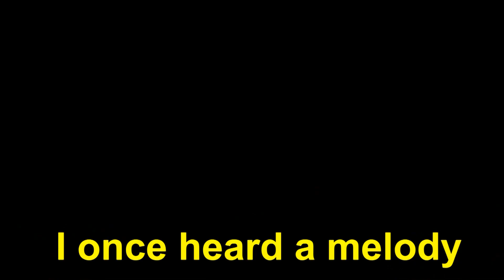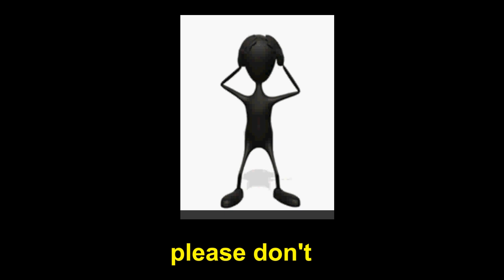Fun Phrasal Verbs Lesson - Learning English TV 20 with Steve Ford